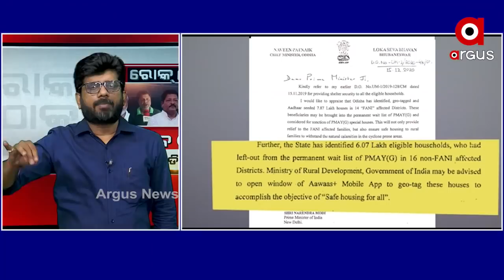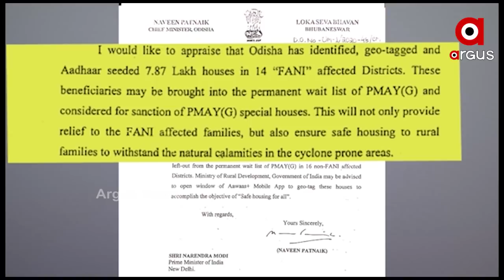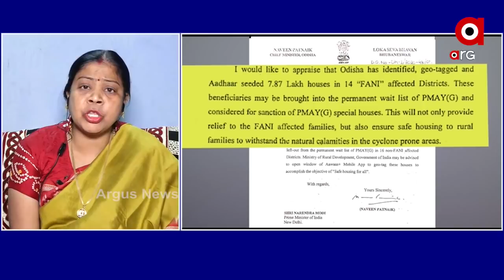ଗରିବ out ଧନୀ ବିଜେଡି ନେତା IN